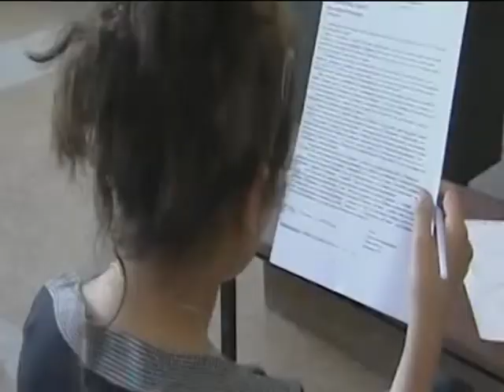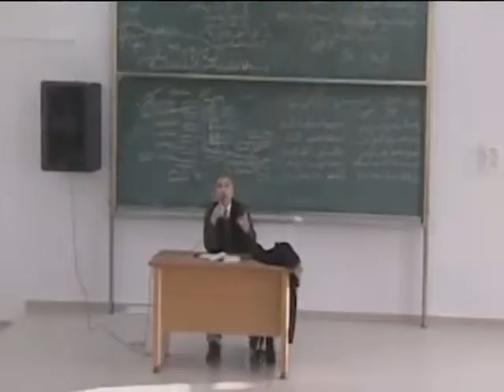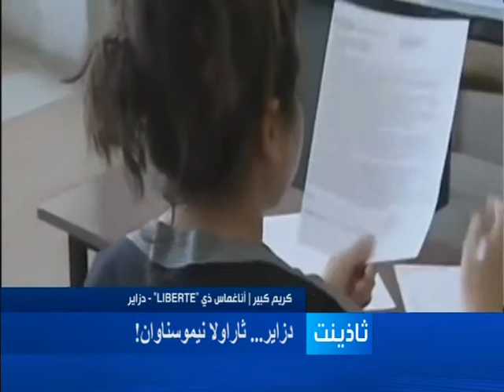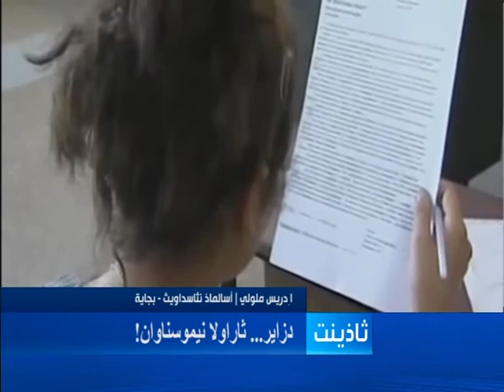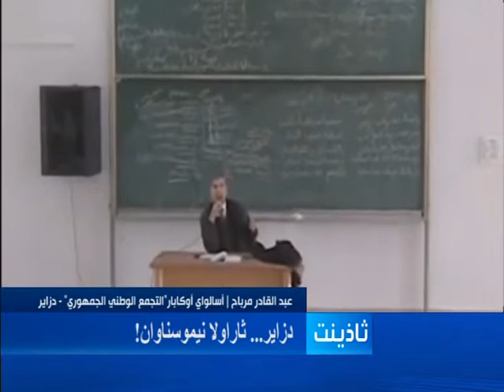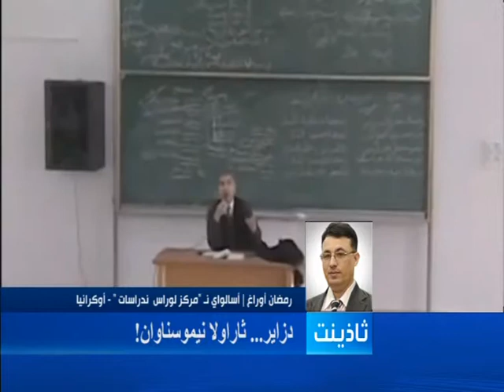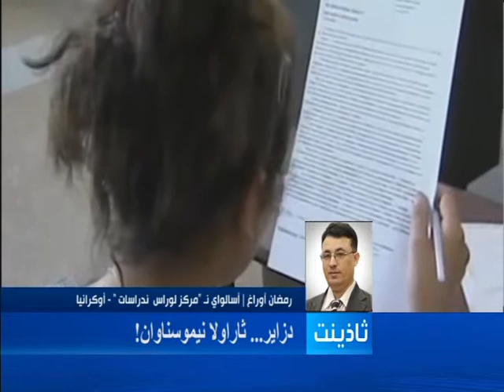hadath 22 09 2014